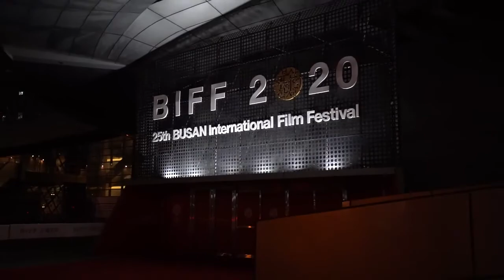Final Day of Busan International Film Festival 2020